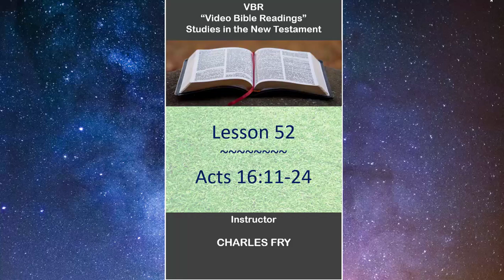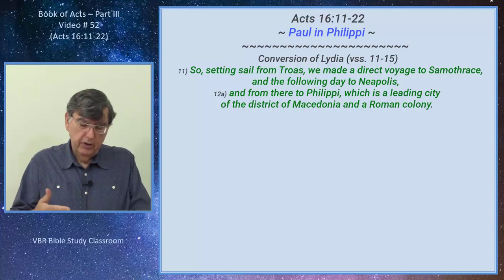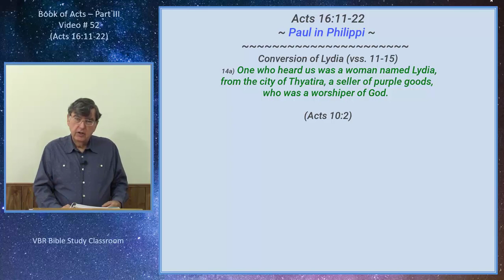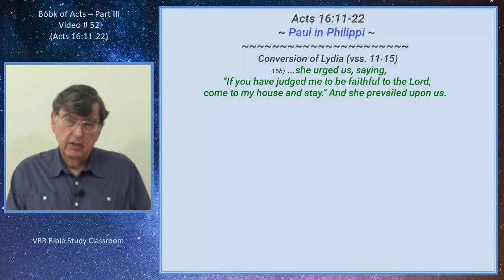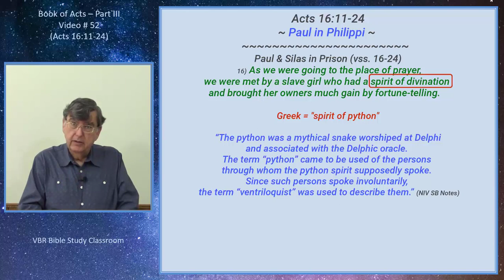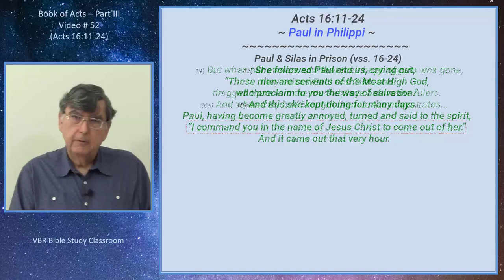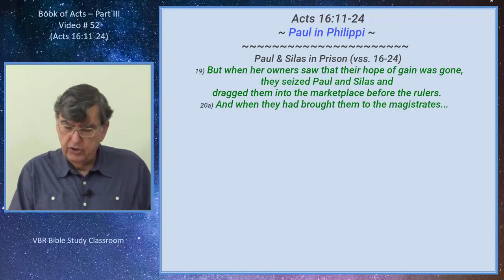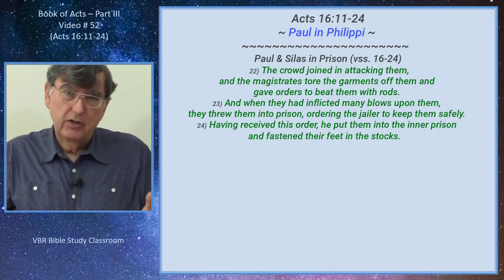Acts 16:11-24 | ft. Charles Fry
The Acts of the Apostles, often referred to simply as Acts, or formally the Book of Acts, is the fifth book of the New Testament; it tells of the founding of the Christian church and the spread of its message to the Roman Empire.